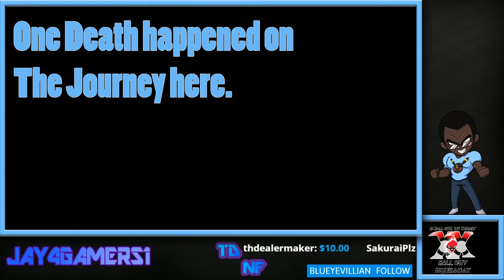Groudon Dynamax rage Ft Trelior and Nitemarezen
So Awhile back I streamed the Dynamax Adventures and having a jolly strolle trying to catch some legendaries, when this bitch showed up.